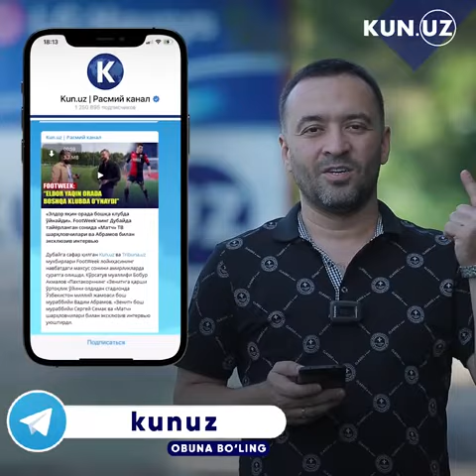Чилонзорда ИИБ ходими автомобилда йўлдан чиқиб кетиб, фуқарони уриб юборди